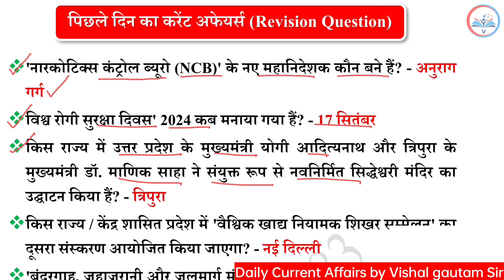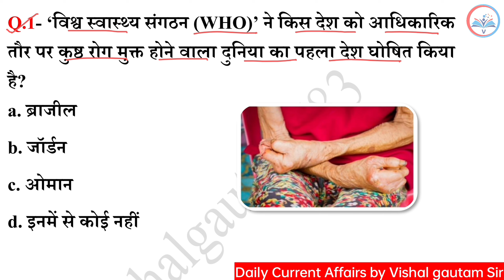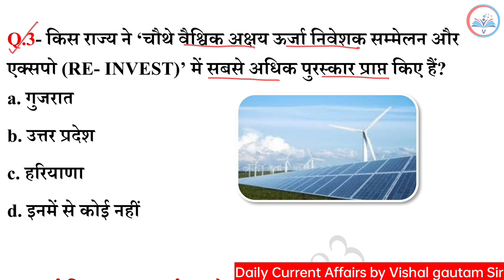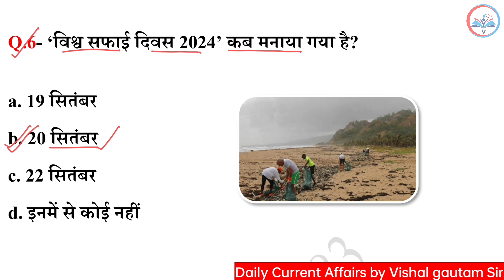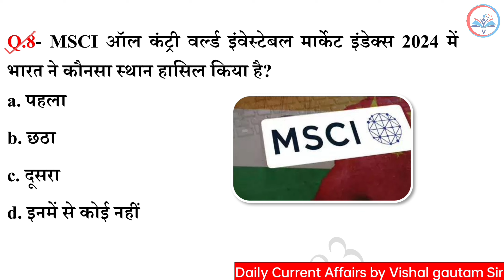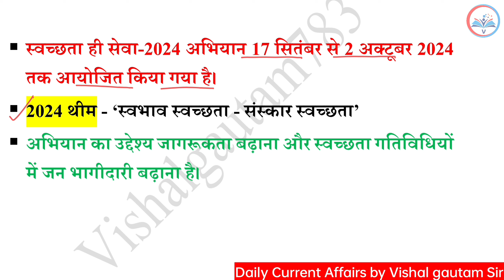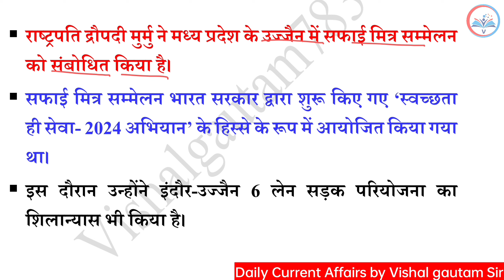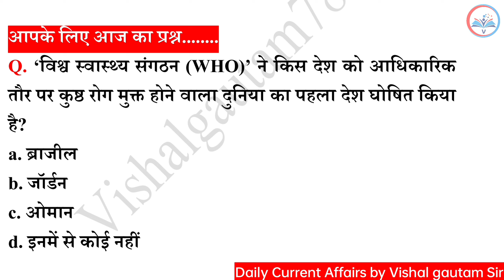22 September 2024 Current Affairs | Today Current Affairs | Current Affairs By Vishal Gautam | GK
22 September 2024
22 September 2024 Current Affairs.
Video Highlight

Current Affairs
22 September current affairs in hindi
22 September 2024 gk Questions
22 September 2024 Current Affairs in Hindi
22 September Current Affairs
22 September Current Affairs
September Weekly Current Affairs
September Current Affairs Important Questions
VG783

22 September 2024 Current Affairs | Today Current Affairs | Current Affairs By Vishal Gautam | GK

22 सितंबर 2024 करेंट अफेयर्स
                            सितंबर 2024 करेंट अफेयर्स

▶️ Vishalgautam783

Jay Hind 🇮🇳🇮🇳
           Jay Bharat 🇮🇳🇮🇳
                         Vande matram 🇮🇳🇮🇳